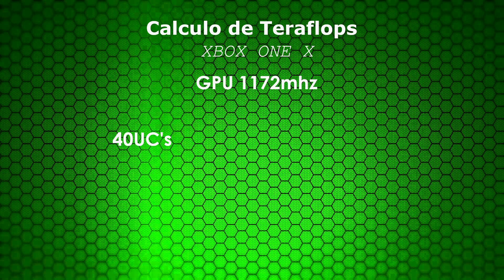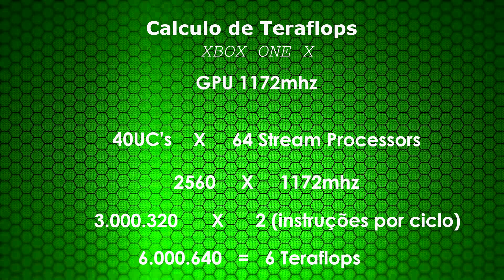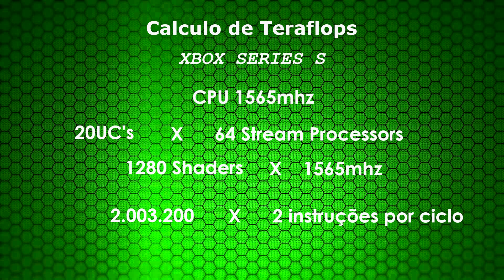XBOX ONE X É MELHOR QUE SERIES S? (Explicação aprofundada)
Trago hoje um vídeo com informações preciosíssimas para aqueles que são fãs do bom entendimento e das tecnologias.
Vamos aprender a calcular os teraflops de uma GPU em ritmo de desmistificação de algo que vem ganhando força na internet. Afinal, o Xbox Series S da nova geração é inferior em poder que o seu antecessor, o Xbox One X?

UMA RETRATAÇÃO FOI FEITA A RESPEITO DA FALA DA FALA DE MARK CERNY. ASSISTA.

* ASSISTAM ASSISTAM NOSSOS VIDEOS SEMPRE EM ALTA RESOLUÇÃO.
*Seja membro deste canal e ganhe benefícios:
- Tenha o nome citado nos vídeos

* PARTICIPE DE NOSSAS PÁGINAS E GRUPOS:
Entre na PÁGINA DO FACEBOOK na postagem fixada no TOPO e entre em contato conosco deixando seu número.